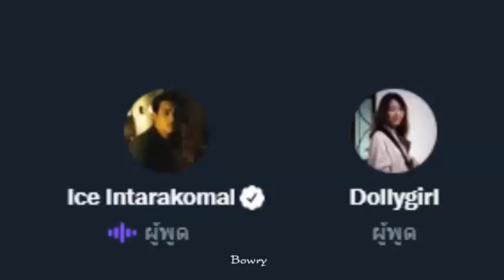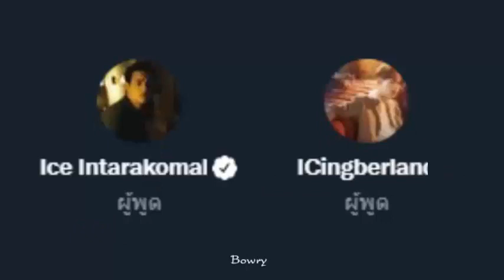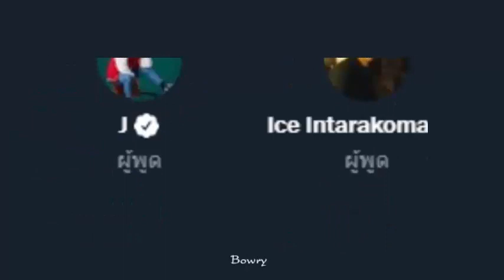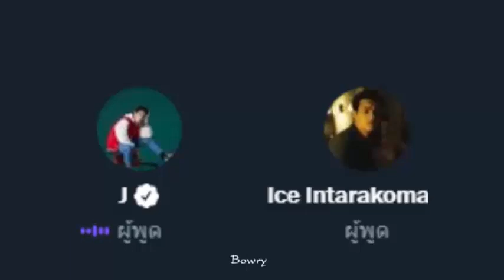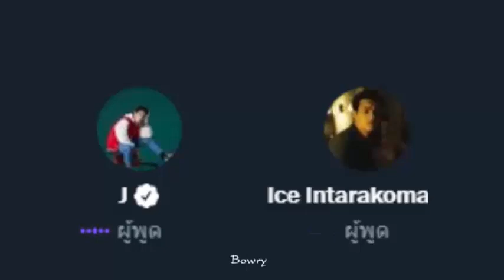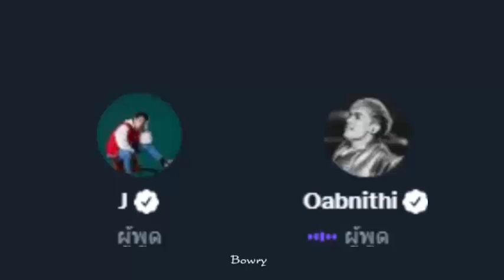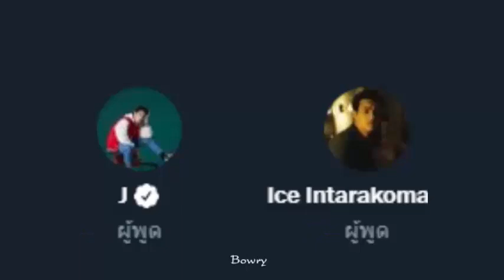เจเลอร์ ไอซ์ พาริส พูดคุยกับ ฟค ในสเปซ (13.09.21)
เนื้อหาขาดบ้างนิดหน่อยมีกดหยุด เพราะเมมจะเต็ม และกระตุกเพราะเน็ตไม่ดีค่ะ 🥲